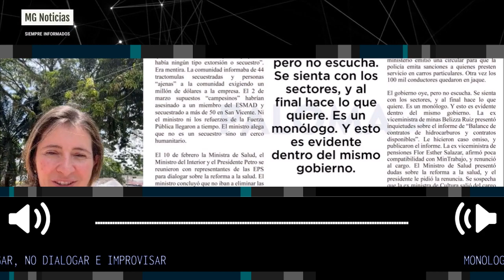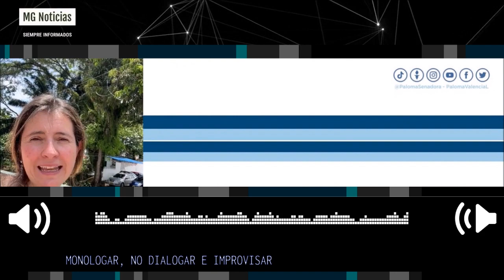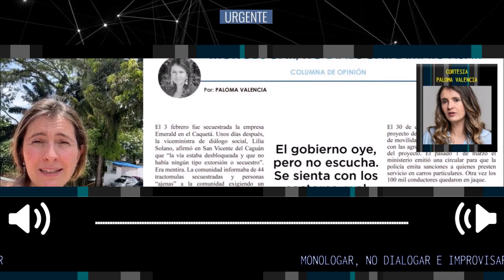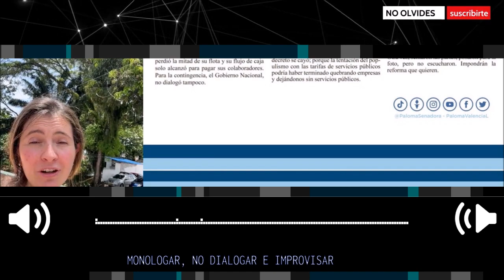MONOLOGAR, NO DIALOGAR E IMPROVISAR 📢 Columna Paloma Valencia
La ex viceministra de minas Belizza Ruiz presentó inquietudes sobre el informe de “Balance de contratos de hidrocarburos y contratos disponibles”. Le hicieron caso omiso…